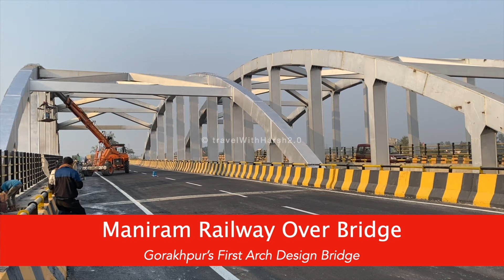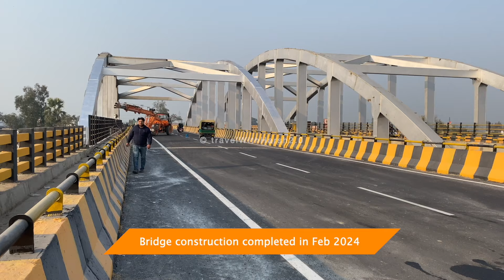Gorakhpur First Arch Bridge has open completely for Public | Maniram Railway Over Bridge Update2024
मोहद्दीपुर- जंगल कौड़िया फोरलेन पर मानीराम में सिक्टौर रेलवे क्रासिंग पर बने आरओबी के दोनों लेन को बुधवार को एनएच के अधीक्षण अभियंता एवं अधिशासी अभियंता ने अपने सहकर्मियों के साथ जाकर विधिवत शुरू करा दिया। पहले इस आरओबी पर एक लेन केा आवागमन के लिए खोला गया था। इससे अक्सर वहां जाम की समस्या होती थी। बुधवार की शाम दोनो लेन को विधिवत चालू कर दिया गया। इससे दोनो तरफ से वाहन फर्राटे भर रहे हैं।
मानीराम में जहां पर आरओबी का निर्माण कराया गया है, यह सड़क गोरखपुर से होकर नेपाल बार्डर तक जाती है। इस नाते इस पर हमेशा ट्रैफिक का दबाव रहता है। हजारों वाहन इधर से नेपाल जाते हैं। प्रतिदिन विदेशी सैलानी भी इसी रास्ते नेपाल जाते हैं। रेलवे क्रासिंग बंद होने पर लोगों को काफी दिक्कत होती थी। कुछ महीने पहले एक लेन के खोला गया था। दूसरा लेन खोलने से अब जाम की समस्या पूरी तरह से खत्म हो गई।

एन एच के एक अधिकारी ने बताया कि पहले जहां आर ओबी का निर्माण हुआ है वहां पर 30-30 मीटर लंबा दो पुल बनना था। लेकिन, बाद में इसे एक पुल बनाने को कहा गया। इस पुल का निर्माण एन एच की तरफ से कराया गया है। जिस तकनीक का इस्तेमाल हुआ है इस तरह की तकनीक का प्रयोग प्रदेश में इने गिने पुलों में किया गया है। पुल देखने में भी बहुत ही खूबसूरत लग रहा है।